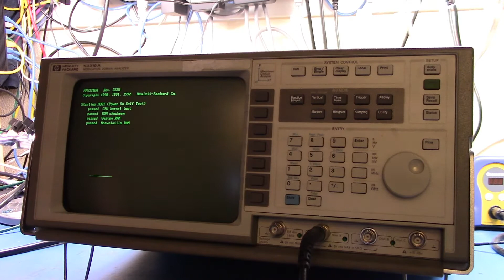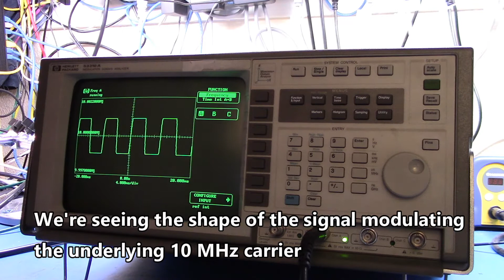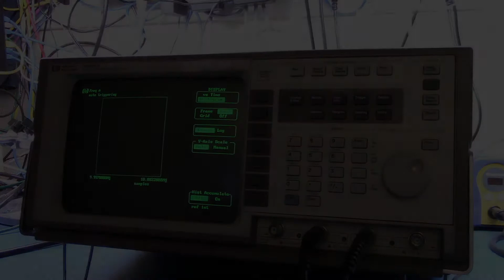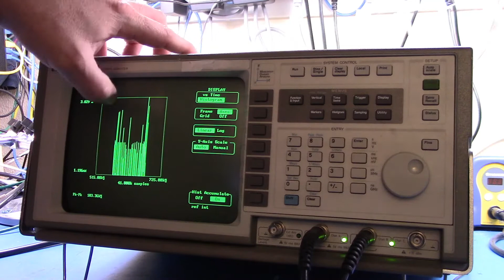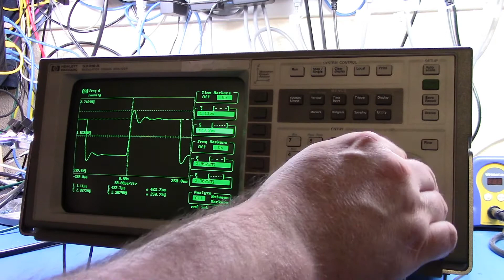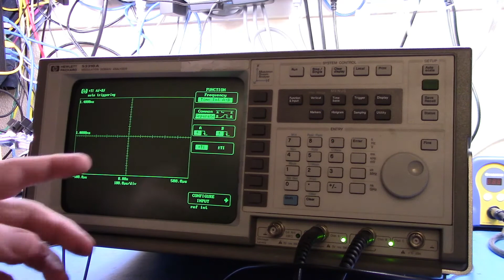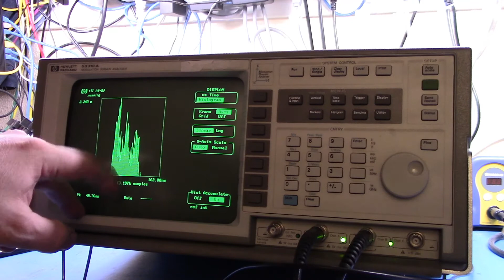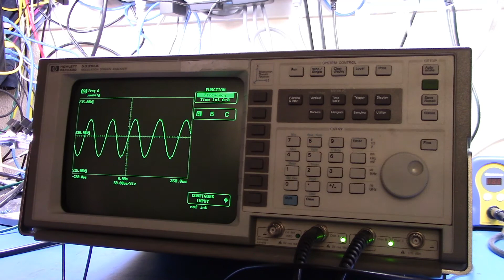HP 53310A Quick Overview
In this video I take a quick look at what a HP 53310A Modulation Domain Analyzer can do and look at some of the test signals from the included HP Quick Start Signal Source.

Here is a link to The Defpom's 5200A repair video (at least part 1 of 18)